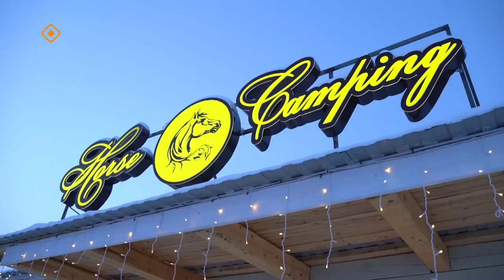«Үлэ дьоно» (02.04.24)